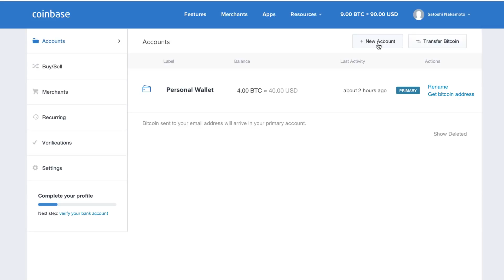Open Coinbase Account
Most Popular Place to Buy and Sell Digital Currency!